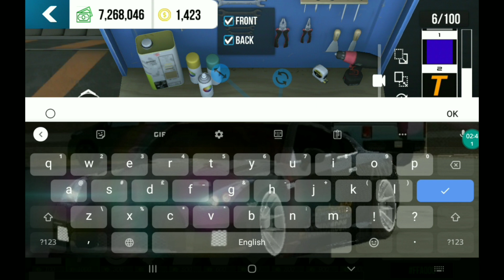How to Make UK NumberPlate || Car Parking Multiplayer || New Update V4.8.8.8 || New Plate feature!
Hello boys! so in this video I show y'all how to make UK NumberPlate in car parking multiplayer using the new NumberPlate feature that has been added! if you guys enjoyed don't forget to subscribe and like this video!

I have many more but too lazy to write ✍️

Text used for NumberPlate:
sᴍɪᴏ ʙᴢᴡ
ɢʙ
ᴜᴋ ɴᴜᴍʙᴇʀᴘʟᴀᴛᴇs

©️ Khubaib Gamer 2022.